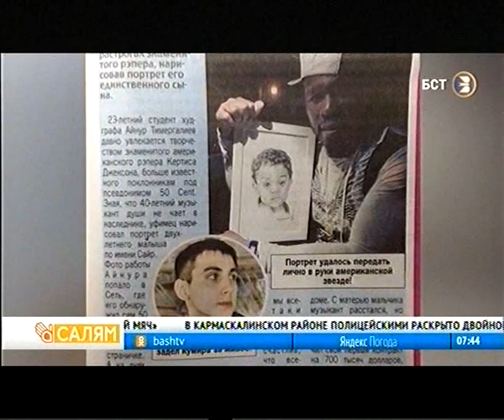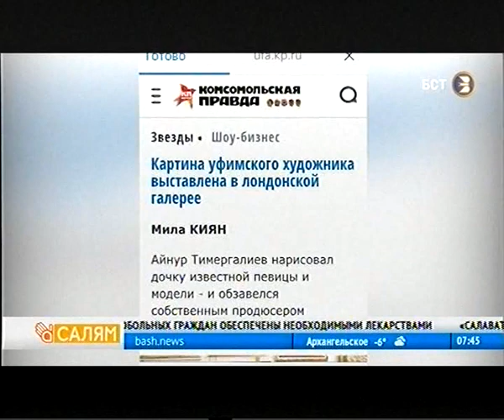TimergalievART, передача Салям, Телеканал БСТ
телеканл Бст программа Салям.